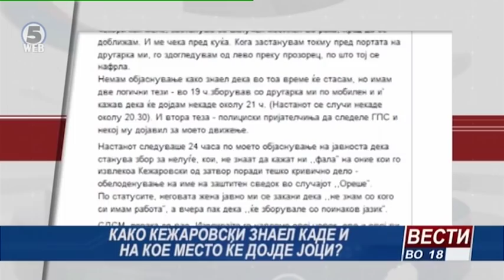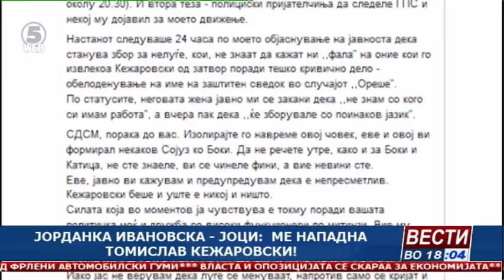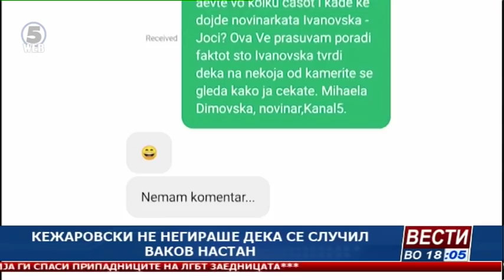Вести на Канал 5 во 18, 29.9.2019